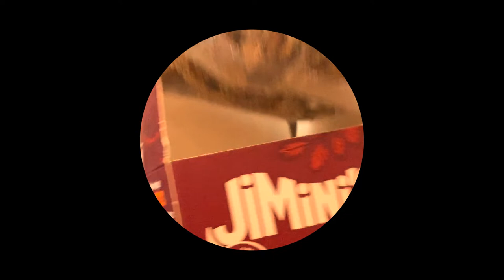Mangiamo insetti.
Oggi mangiamo insetti! Cibo del futuro o moda passeggera? In questo video procediamo ad un assaggio con commento per capire la cosa più importante quando si parla di cibo: ma gli insetti sono buoni?